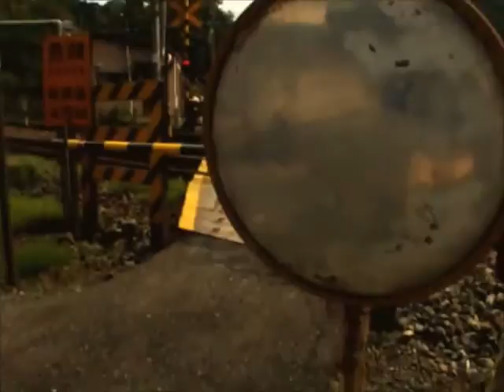木曽路の秋～誰も知らない秘密の路地をひとり歩く女！中山道点描 ～線路と墓地のある路地 ひとり歩き 2016 秋 Seeger John Deley and the 41 Players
木曽路の秋～誰も知らない秘密の路地へ！中山道点描 ～線路と墓地のある路地 ひとり歩き 2016 秋
20170312 制作
原版：中山道点描 ～線路と墓地のある路地 ひとり歩き 2016 秋 ”もう頬杖はつかない”荒井沙知 歌詞：寺山修司詩集
もう頬づえはつかない（主題歌） - 荒井　沙知
サウンド レコーディング
0:03 - 4:42  一致を再生
Victor Entertainment, Inc.
一部の国でブロックされました